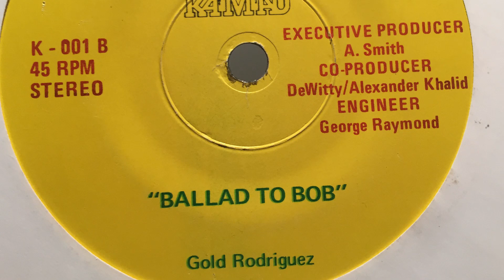Gold Rodriguez - Ballad To Bob [KAMAU]